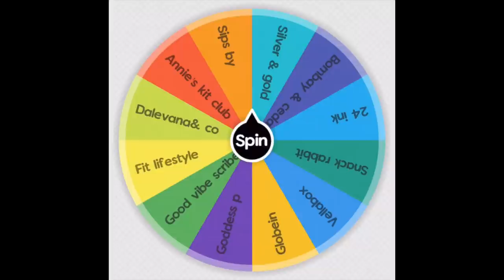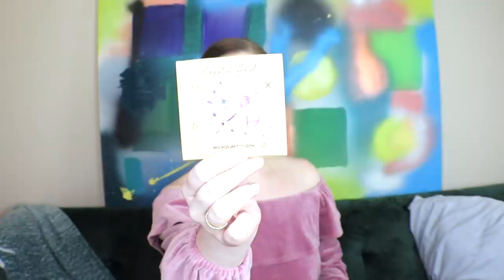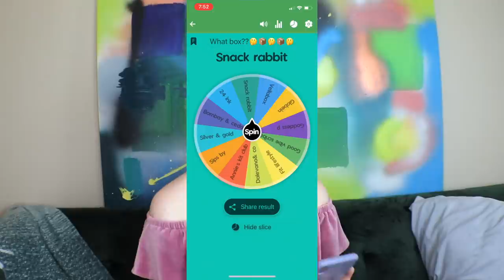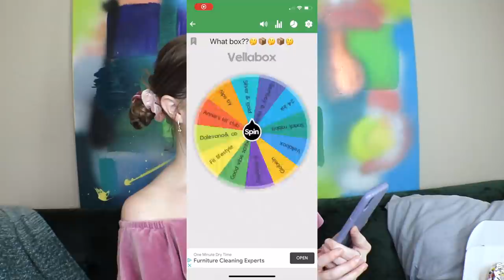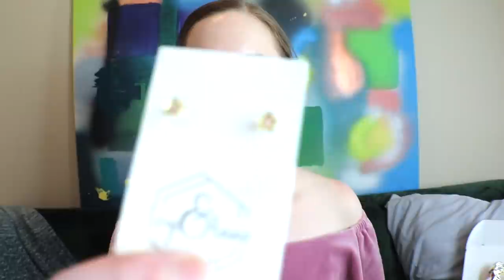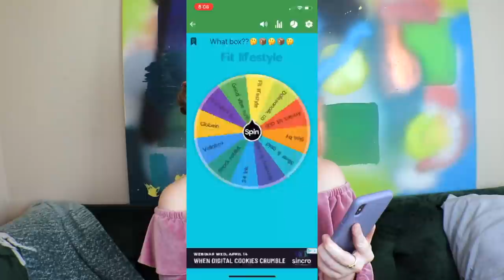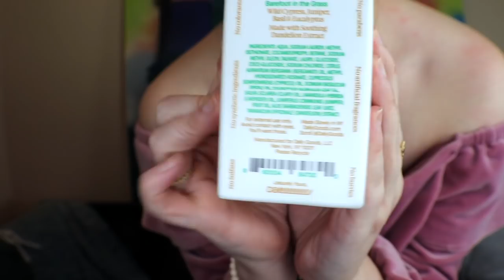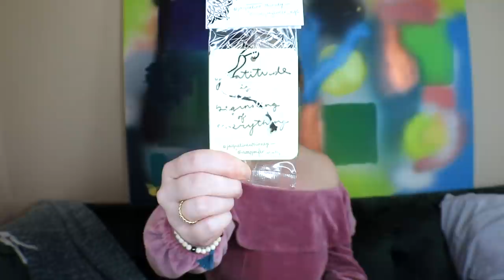Wheel Wednesday! Wheel of Boxes Episode 3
Welcome to another episode of Wheel of Boxes!! Which box was your favorite?? Everything is linked down below:)

☆timestamps☆
0:00 Intro
1:59 Box #1
9:02 Box #2
15:05 Box #3
19:56 Box #4
23:36 Box #5

☆boxes☆
**☆☆SPOILER ALERT☆☆**

*KITTYSBOXES10 saves you 10%!
*monthly: $44.95; seasonal $74.95 free US shipping but worldwide available

Send happy mail here:
Kitty's Boxes